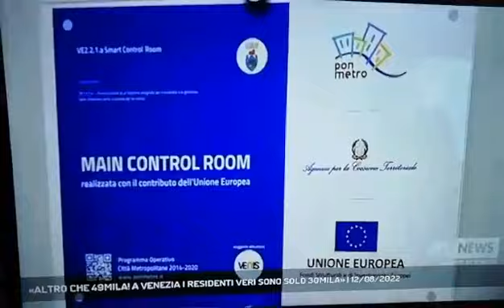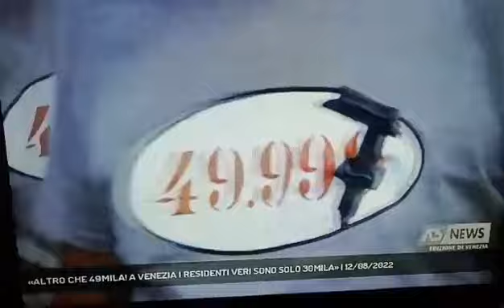VENEZIA Sotto i 50.000 abitanti A3 TG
venezia 12 agosto 2022, conferenza stampa in Campo S.Apostoli per commentare la discesa degli abitanti di venezia sotto i 50.000 con la campagna #49999 effettuata da @venessiacom
Servizio di Antenna Tre TG.